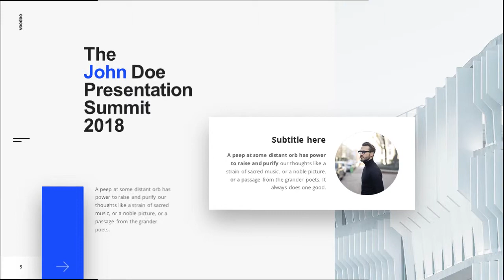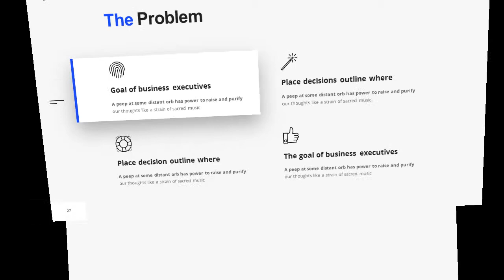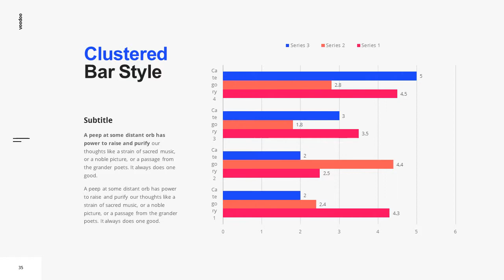Blue company report PowerPoint template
Build and excellent presentation by using this Company Presentation slides and grab your audiences’ attentions on your presentation.

All slides are easy to use and editable in all elements.

You can use the slides to present your company profile, your business plan, marketing plan and target, etc.